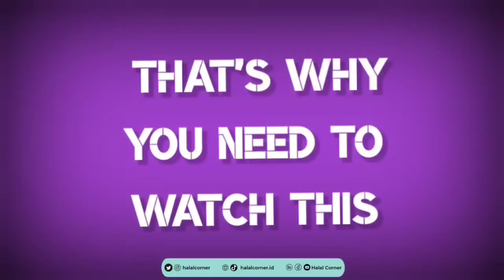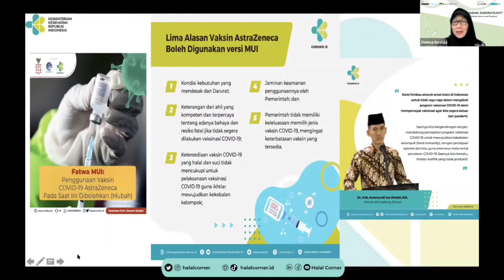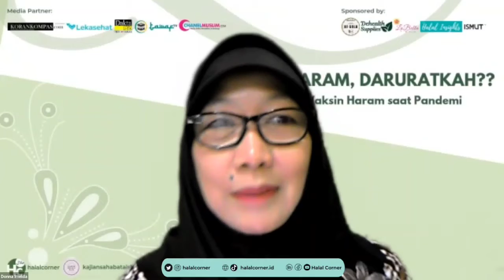Vaksin Covid Mubah atau Wajib????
Assalamuallaikum
halloooo apa kabar halal squad
simak yuk video ini, bagi yang mau tau Vaksin Covid Mubah atau Wajib?